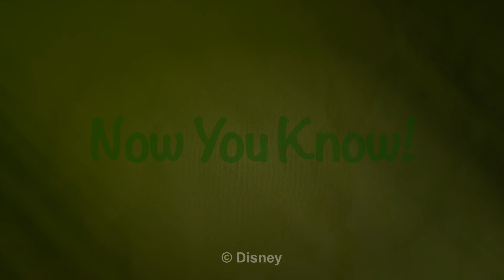Did You Know? Fast Facts: Disney's Forest Protection Efforts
In celebration of Earth Month, we're kicking off the series by highlighting some of Disney's conservation programs -- starting with efforts to protect our planet's forests!